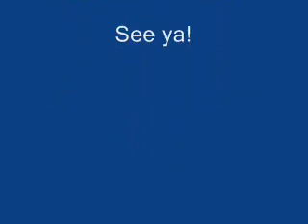DEVINURDOG's LAZER COLLECTION 2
After a few Months DEVINURDOG's LAZER COLLECTION 2 is finally here!I was too lazy on a few scenes!But oh well!DON'T TELL ME TO MAKE DEVINURDOG's LAZER COLLECTION 3!Enjoy this piece of crap